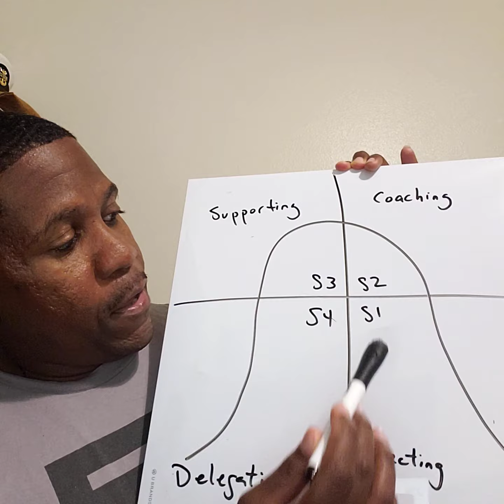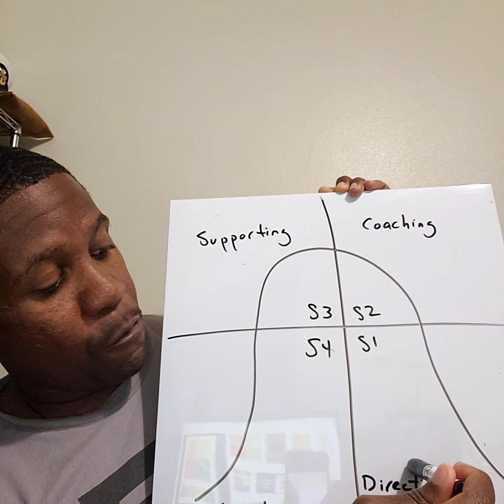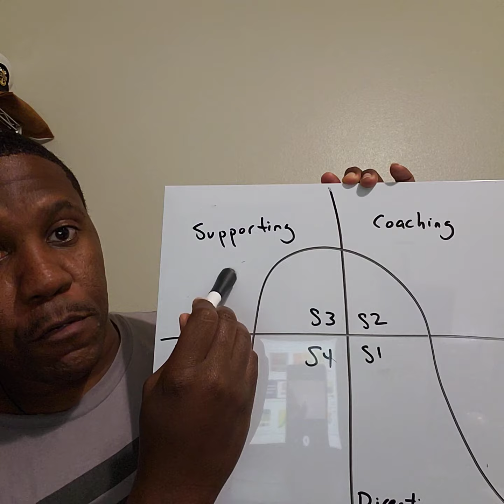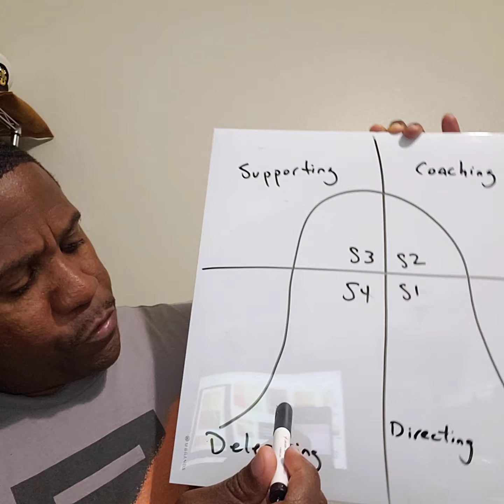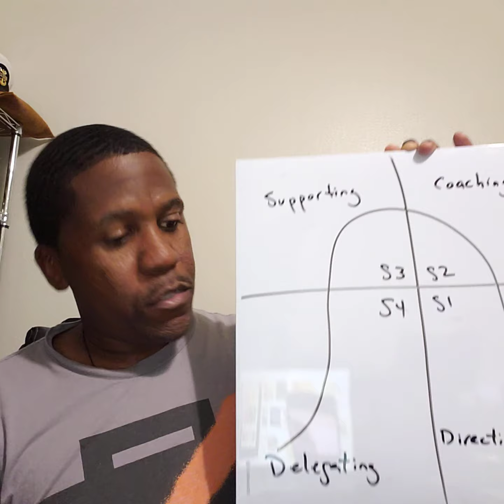The First And One Of The Most Effective Leadership Tools I Learned.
The fundamental principle of the situational
leadership model is that there is no single "best" style of leadership.

Effective leadership is task-relevant, and the most successful leaders are those who adapt their leadership style to the performance readiness (ability and willingness) of the individual or group they are attempting to lead or influence.